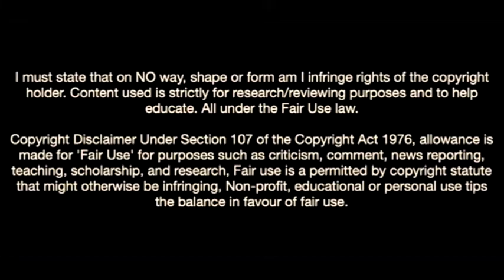Samuel Mbangula-The Future Of Juventus